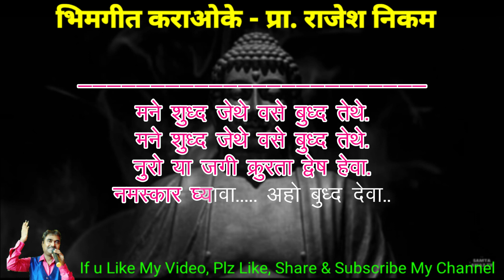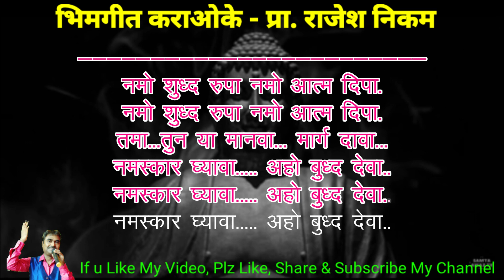Namaskar Ghyava Aho Buddha Deva Karaoke Video Cover! नमस्कार घ्यावा अहो बुद्ध देवा कराओके विडिओ कवर!